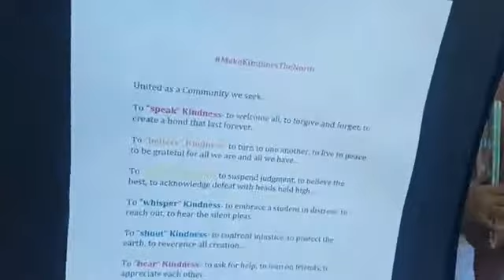makekindnessthenorm en memoria de el menor Junior Guzman Feliz Bronx NY183rd Bassford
Making Kindness The Norm @romantica_me      RIP JUNIOR